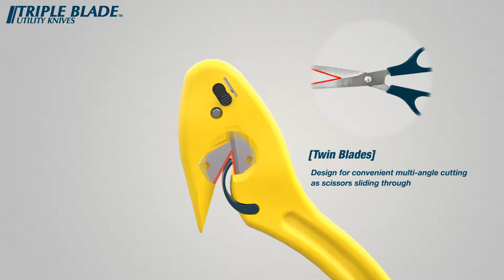Triple Blade Film Cutter & Carton Opener By Excell SD-93111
SD-93111

TRIPLE BLADE– UTILITY KNIVES

Description

The Triple Blade Utility Knife SD-93111™ is designed for multi-angle cutting. The safety guard protects users from cutting injuries.

1. Features of Triple Blade Utility Knife:
2. Plastic Construction
3. Carton Opener
4. Twin Blades
5. Safety Guard